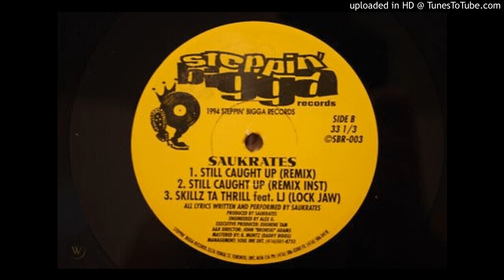Saukrates - Still Caught Up Remix